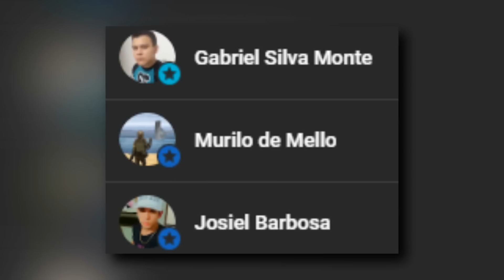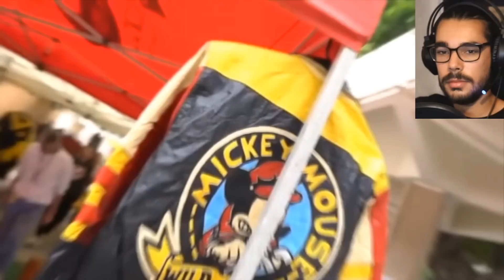O QUE AS GRINGAS PENSAM DO BRASIL?! [Português reage]